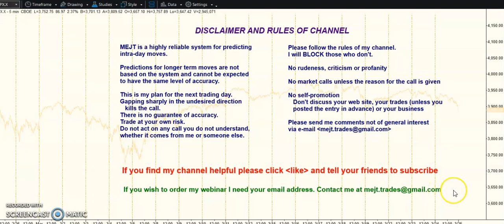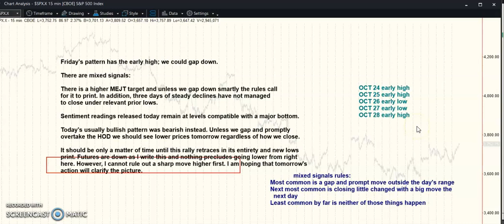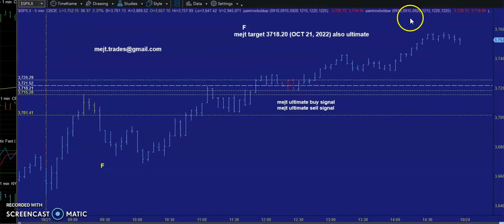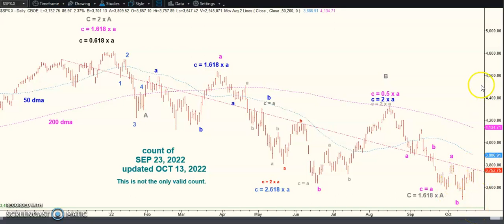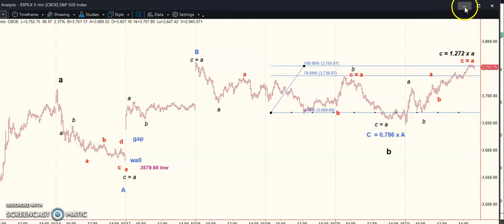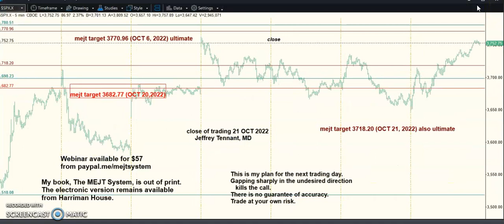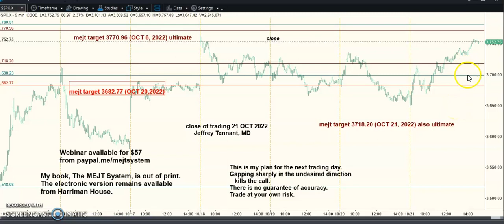MEJT stock market forecast 21 OCT 2022